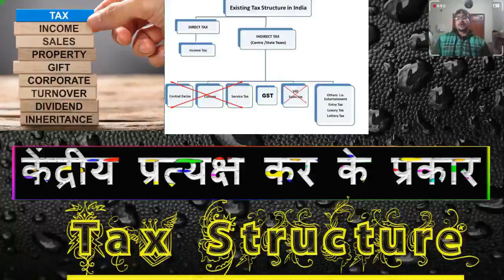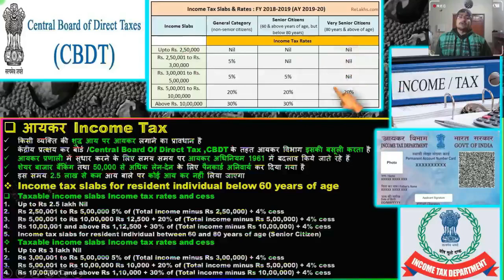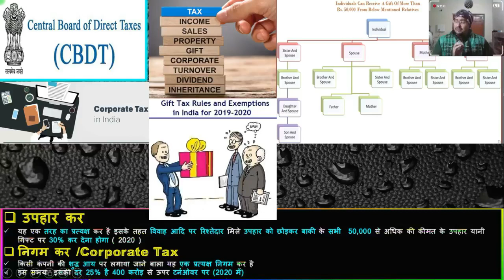259 केंद्रीय प्रत्यक्ष कर के प्रकार आयकर Income Tax Income tax slabs उपहार कर Corporate Tax